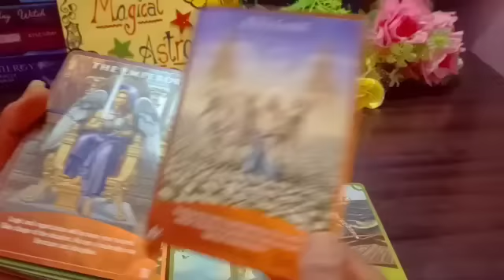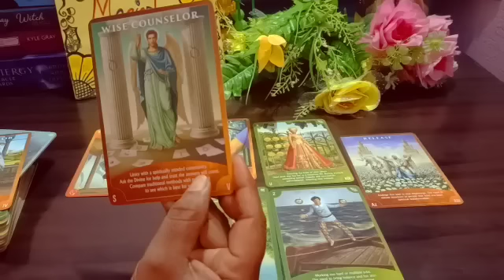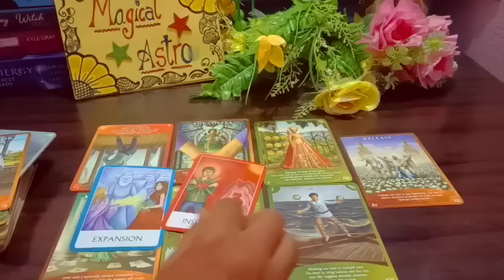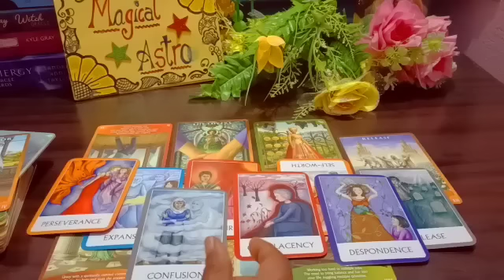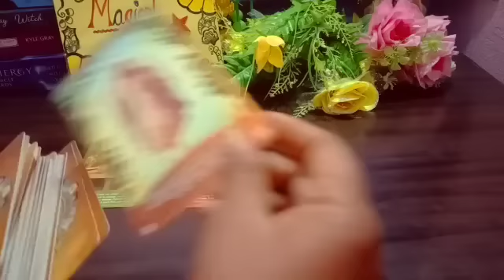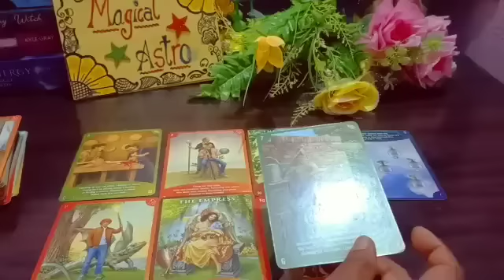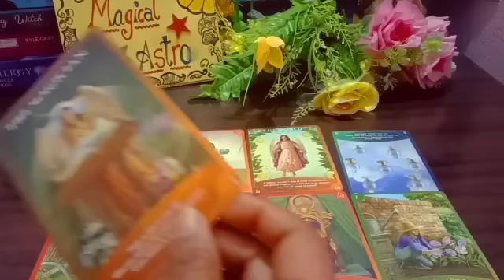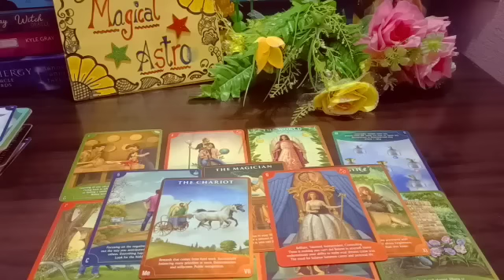Third-party Ek Naya Plan Aapke Liye Bana Rahi Hai✨Kya Wo Safal Hogi..?Aapke Partner ka Next Action..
👉 Magical Astro Tarot 👇
👉Note : Death kab kaha aur kaise Hogi dekh sakte hai
👉Note : Inner work kaise karte hai.
👉Note : Karma releasing meditation
👉Note : Cord cutting meditation
👉Note: Ancestors healing meditation
👉Note : Konsa Planet kharab hone se konsi bimari hoti hai.
👉Note : Twin flame se related all videos
👉Note : Third Eye ke open hone par konse  Sign milte hai
👉Note : Kundalini activate hone  par konse Sign milte hai.

Peace out✌️tarotcardreading thirdpartysituationtarotreading belarus Finland Denmark Ukraine unitedstates australia Japan israel norway France switzerland#canada croatia Germany unitedkingdom Newzealand netherlands Singapore Southkorea Hongkong Ireland jordan Portugal Southafrica Jordan Swiden Belgium Italy Spain Nigeria cyprus Unitedarabamirates Greece Kenya Brazil Oman Bahrain Austria Qatar Kuwait Thailand Estonia Malaysia saudiarabia Czechia Mexico Poland Tiawan Indonesia Libya Romania Tanzania Egypt azerbaijan Slovakia Uganda Srilanka Turkey India Philippines Yemen Nepal Morocco Iraq pakistan Russia Serbia Bangladesh jammu punjab besttarotcardreaderinindia himachal gujarat up mp ap arunachalpradesh nagaland germany totam qatar bengal germany tamilnadu ap maharastra srilanka bhutan kajakistan singapur afganistan china australia saudiarabia newzealand canada#tonga